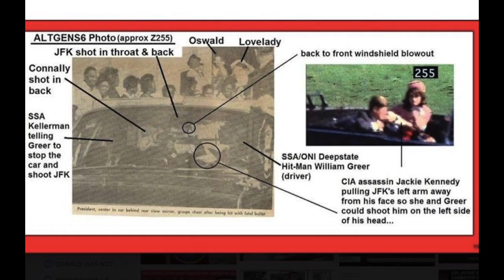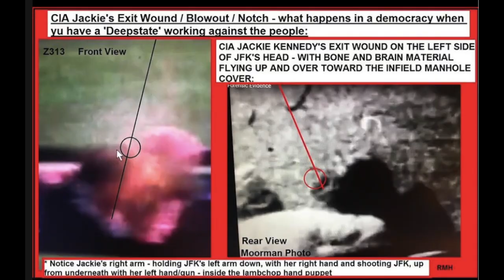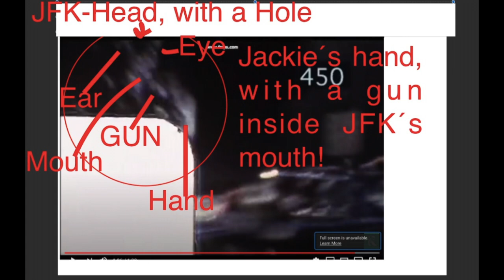Jay F Kay: NOVEMBER 22, 1963: DEATH OF THE PRESIDENT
US President John F. Kennedy was assassinated by a CIA hit squad, shortly after noon on 22 November 1963, as he drove in a motorcade through Dealey Plaza in downtown Dallas, Texas.

The CIA strike team included at least,
CIA agent Jackie Kennedy, Secret Service agent Bill Greer, who was driving the car, Secret Service agent Roy Kellerman, who was the co-driver, Texas Governor John Connally, his wife Nellie Connally, and Secret Service agent Clint Hill, who was in seat 7 (left front of the car) of the follow car.

Diversionary shots were fired from the Texas book depository, Texas hotel roof, grassy knoll, etc., to create confusion and so that those present would not understand what was happening. Several witnesses have described the sounds of the shots as resembling fireworks. John Connally was also frightened by the shots and shouted "My God, they're going to kill us all."

The attack began earlier than is generally assumed, almost as soon as the motorcade had turned onto Elm Street, right after Nellie Connally had said "You can't say Dallas doesn't love you, Mr. President."

John Connally, Jackie Kennedy and Nellie Connally(?) launched the attack. John Connally shot President Kennedy in the neck(?).

However, the execution of the attack was complicated by the fact that President Kennedy was also armed, he had a gun in the left breast pocket of his jacket. President Kennedy shot John Connally. Jackie Kennedy tried to stop it by grabbing the President's hand.

The wounding of John Connally and the so-called 'magic bullet theory', according to which a bullet had first pierced Kennedy's neck before entering Connally's back, exiting his chest below his right nipple, passing through his right wrist and piercing his left thigh, is explained by President Kennedy's use of a gun.

Jackie Kennedy then shoots President Kennedy in the head with her left hand under his chin, or alternatively by pushing the barrel of the gun into President Kennedy's mouth. The driver of the car, Secret Service agent Bill Greer, shoots President Kennedy in the head almost simultaneously with Jackie Kennedy. Several witnesses say the car was stopped, although this is not shown on the video.

Jackie Kennedy then climbs into the trunk of the car and hands her gun to Secret Service agent Clint Hill, who throws the gun Jackie gave him over his shoulder. Jackie Kennedy and Clint Hill return to shoot President Kennedy. Jackie Kennedy
had more than one gun.

They had to get President Kennedy dead before the start of the triple underpass.

Since the CIA strike team botched the original plan by shooting President Kennedy full of holes, they had to replace President Kennedy's body with another body.
They had to carry out another assassination.

The murdered man was Officer J.D. Tippit, who was patrolling the Oak Cliff neighborhood. He was the second victim of the assassination of President Kennedy.

He had the appearance of a John F. Kennedy. President Kennedy's autopsy photos show J.D. Tippit.

Music, Guitar, Drum Programming: Jarkko Olin
Bass: Lari Laitinen

Video: Jarkko Olin

Pictures, from ZapFilm/Net: Jarkko Olin, Richard Hooke, Rachel White

I do not own a shit.
Will take it away, if the owner asks.